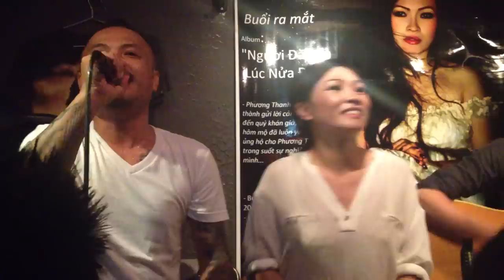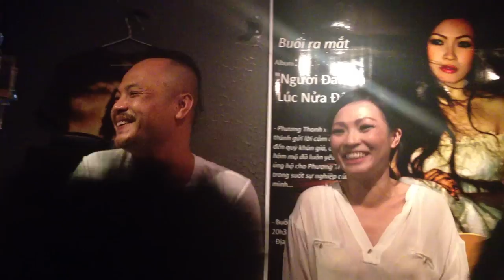Trở về (Trần Lập)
Off Chanh tại Holyland (Hà Nội) 17/6/2013